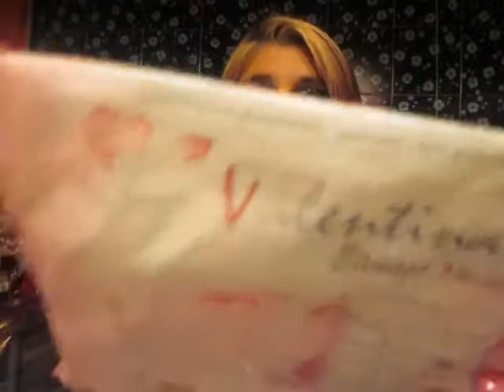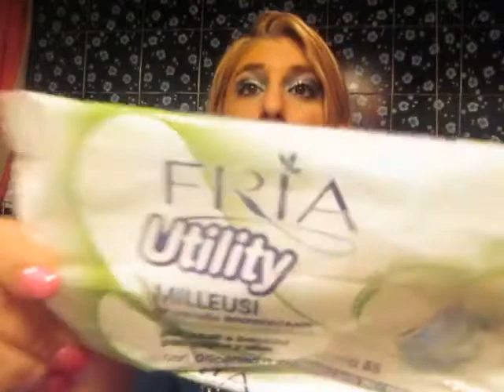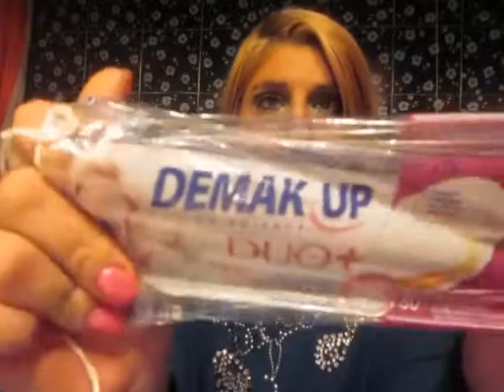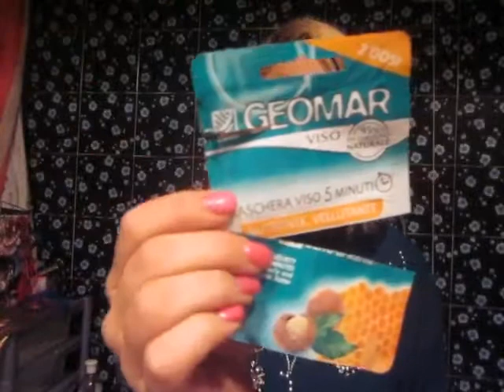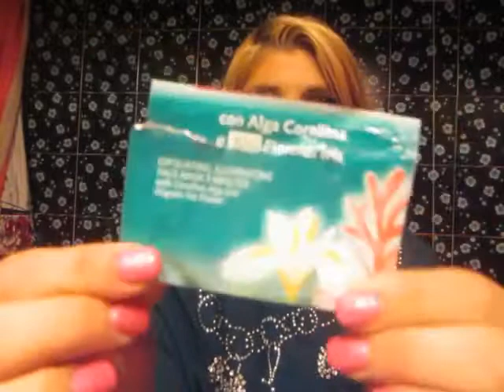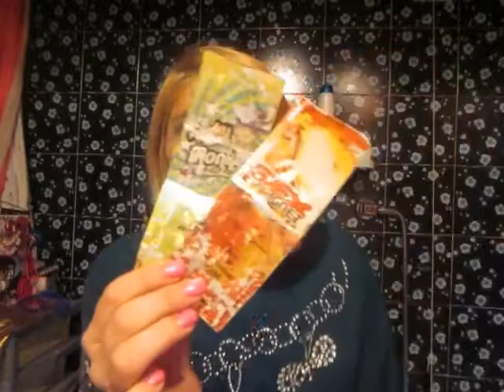Prodotti Terminati Di Marzo